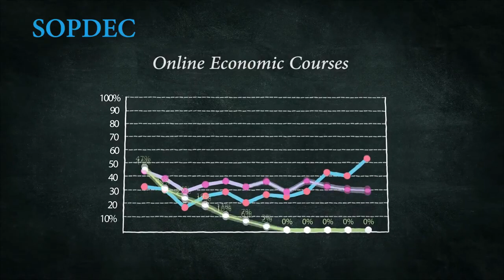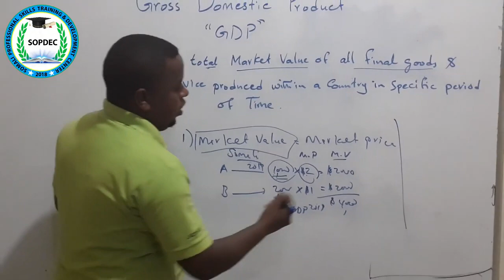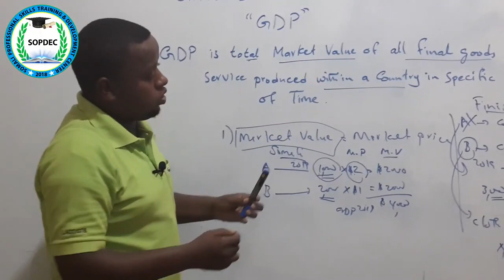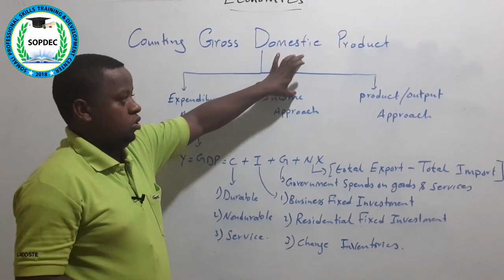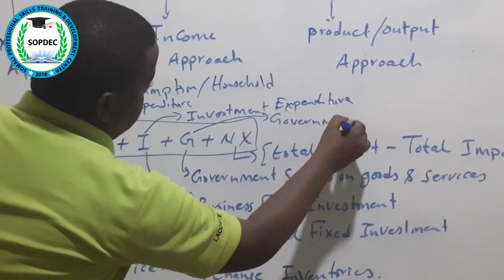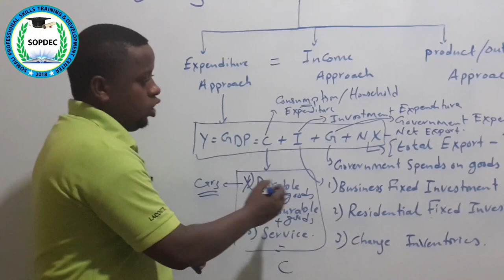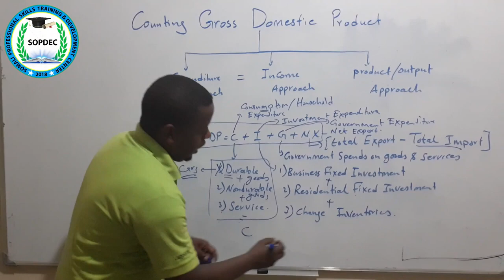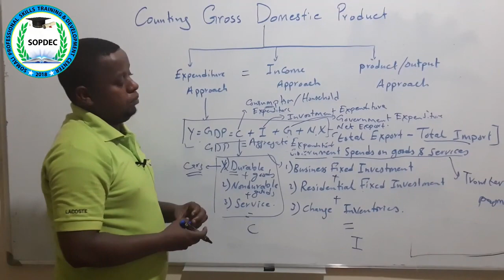Casharka 1aad, What is Gross Domestic Product GDP and how it measures Macreconomics, ch02, Mankiw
Casharka 1aad, What is Gross Domestic Product  GDP and how it measures Macreconomics, Chapter 2, Mankiw